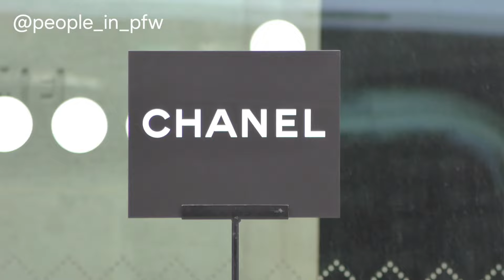Charlotte Cardin - Chanel Haute Couture fashion show in Paris - 23.01.2024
Canadian singer Charlotte Cardin attending the Chanel Haute Couture Spring/Summer 2024 fashion show in Paris, January 23rd 2024.